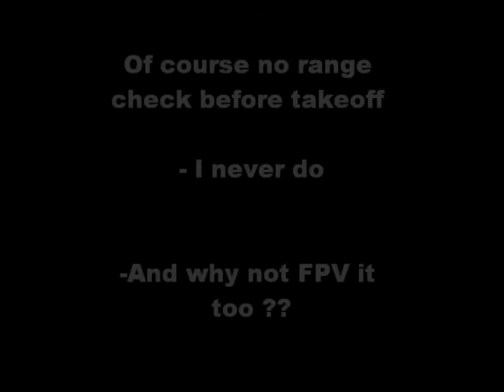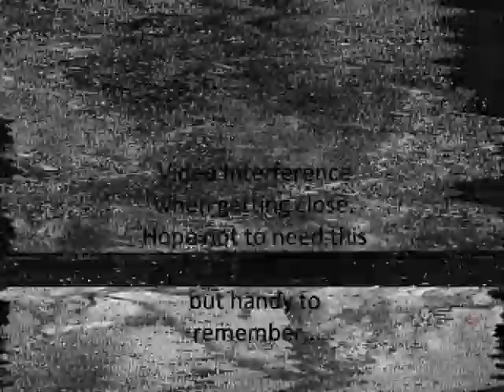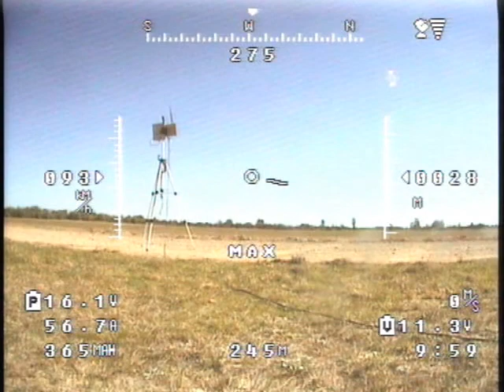Hobbyking Long Range FPV 168 has a gentle brekdown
Long Range FPV 168 taken up in 15k winds. Gusts were savage. The 168 lands itself - just misses the field.